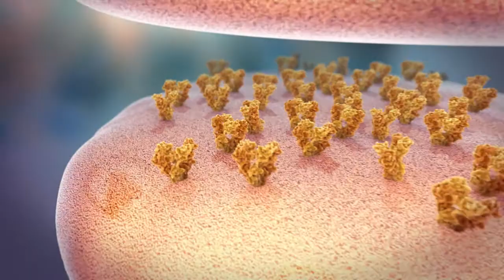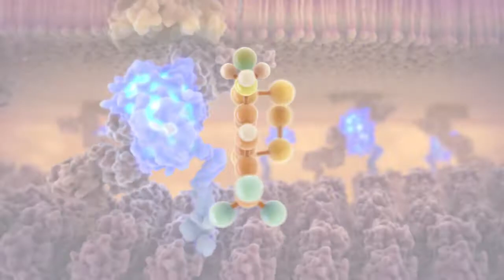One STEP Closer to Curing Alzheimer's Disease. Animation by The Art of the Cell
Dr. Paul Lombroso, researcher at Yale University's Laboratory of Molecular Neuroscience is investigating a small molecule that is capable of inhibiting a protein involved in the development and progression of Alzheimer's disease (AD).

He first discovered this protein, called STEP, about 20 years ago here at Yale. His lab's recent work shows that the brains of humans and mouse models with AD have too much of this STEP protein.

They now know that the increases in STEP protein levels contribute to the cognitive problems associated with AD. They were excited to find that learning and memory actually improves after decreasing STEP activity in a mouse model of AD, and they now have a small molecule that inhibits STEP.  This small molecule forms the basis of this project because it may some day be used to treat AD.

This campaign has three clear-cut goals:

1. Test new drugs based on the STEP inhibitor that they have in the lab to find more potent ones.

2. Chemically modify these drugs so they can be easily taken by mouth.

3. Test the new compounds in other animals with cognitive deficits.  At the end of this campaign, Paul and his team will be closer to their overarching goal of bringing a novel therapeutic drug to human clinical trials to treat this devastating disease.

Art of the Cell - is a Connecticut-based Medical and Scientific 3D Animation company led by award-winning 3D artist and illustrator, John Liebler.

John Liebler, former Lead Medical Animator for XVIVO Scientific Animation, is best known for working with Harvard Biovisions to create their pivotal molecular animation "The Inner Life of the Cell".  He has over 20 years of experience creating art for education. Today he uses 3D computer animation to create scientific images and animations for a wide range of pharmaceutical, biotech, and educational organizations. From science animation videos used to explain cell biology to students, to scientific method animations used to explain the research of pioneers in the field of bio-science, John's biomedical animations have been used educate and inspire audiences on all levels.

John and his team are able to present complex medical and scientific information in moving images that balance scientific accuracy with accessible storytelling and a strong focus on visual appeal.